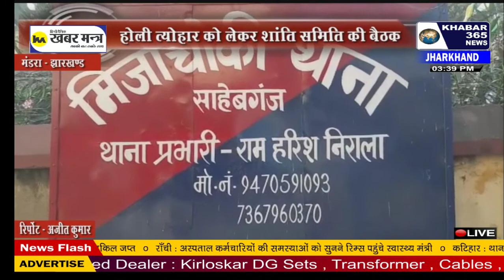मंडरो : होली त्योहार को लेकर शांति समिति की बैठक